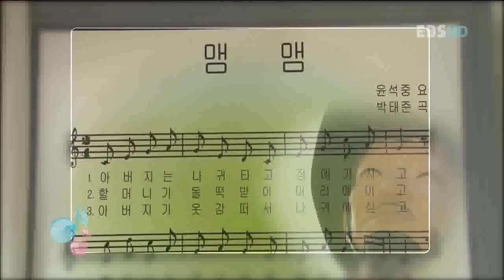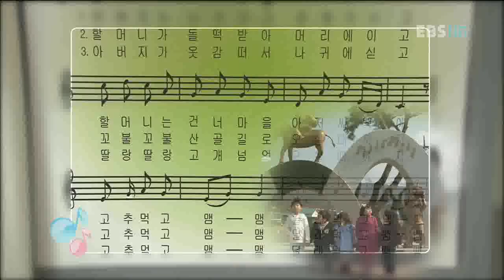리얼리티 쇼 유아독존 - Self-Conceit_신나는 동요교실_#001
리얼리티쇼 유아독존, Self-Conceit, 20110427, 신나는 동요교실

유아독존팀원들이 동요을 익히면서 음악에 대한 기본을 히해한다